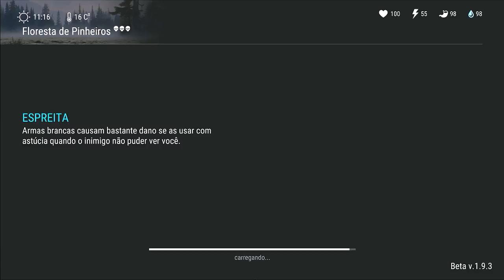NOVO MINI TRAILER (Comercial) OFICIAL DA FAZENDA do LAST DAY ON EARTH